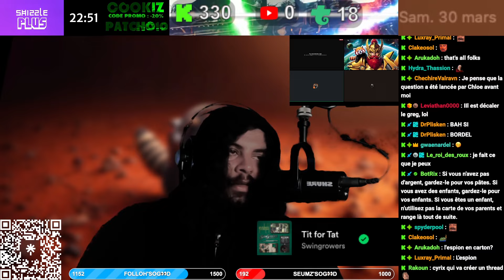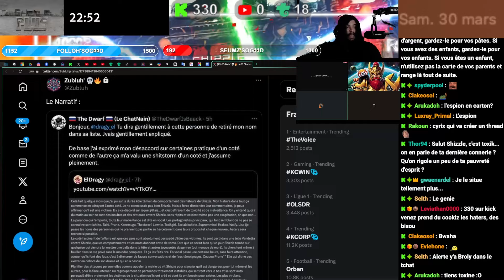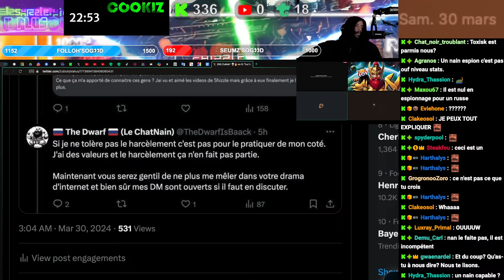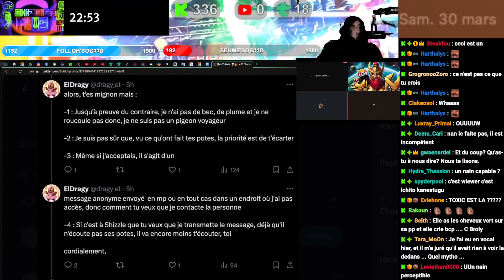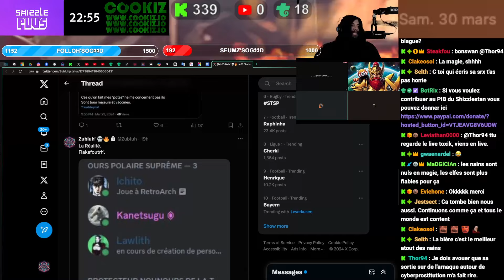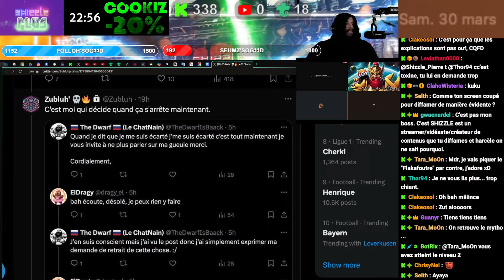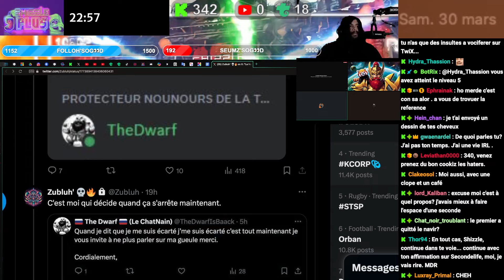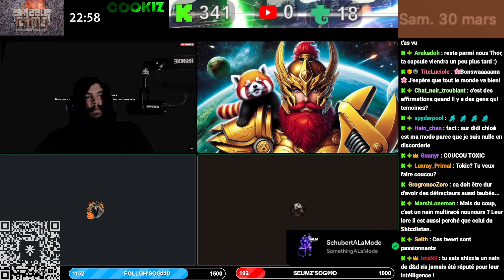L'ESPION DE PRUNE EST UN ÉNORME RATÉ